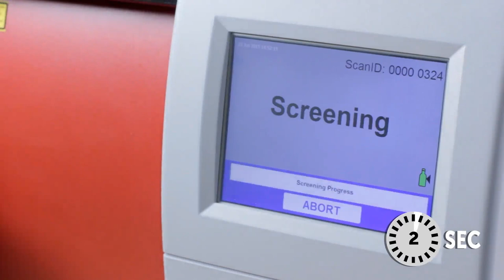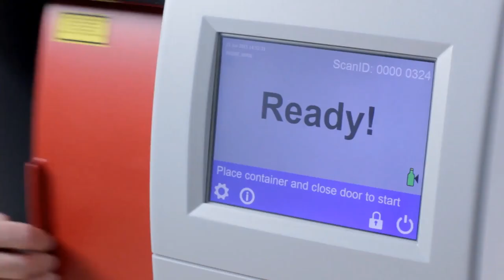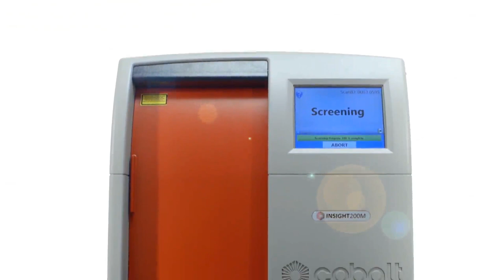Bottle Scanner for Liquids, Aerosols and Gels using Insight200M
The Insight200M bottle scanner for liquids, aerosols and gels is seamlessly integrated as part of the standard airport security process. See in this video how the Insight systems are used at more than 70 European airports - including 8 of the top ten hubs - and increasingly at airports in Asia and Australasia.